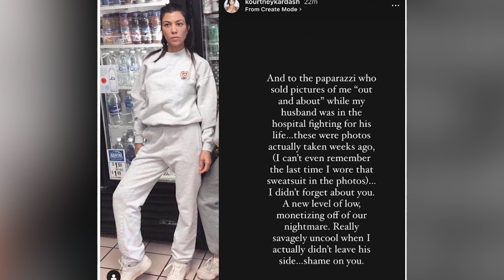Kourtney Kardashian SLAMS Paparazzi For Selling Photos Of Sick Travis Barker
After Travis Barker's recent emergency hospitalization, Kourtney Kardashian is calling out the paparazzi for selling photos of him at this vulnerable time. THIS is what she said.

IN THIS VIDEO:
Kyle

PRODUCER & FILMED BY:
Chris Stiuso